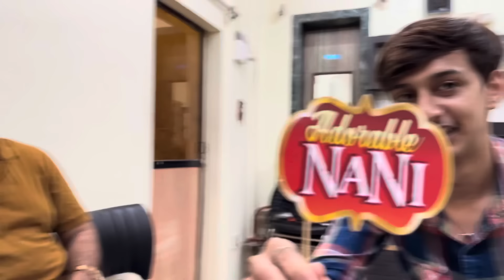Family ka reaction jab baby ke bare mai bataye sabko🥹/ aur ussi khushi mai humlog ne diye mithai💃